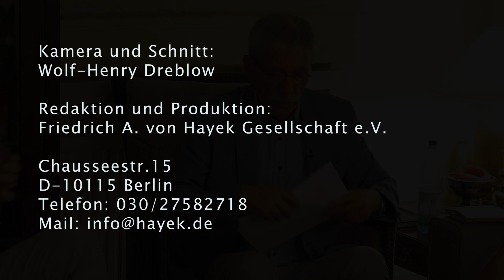Dr. Sarrazin - Der Staat an seinen Grenzen Über Wirkung von Einwanderung in Geschichte und Gegenwart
Dr. Thilo Sarrazin (Volkswirt, Autor und Politiker) stellte im September 2020 im Hayek Club Berlin sein neues Buch:
„Der Staat an seinen Grenzen:
Über Wirkung von Einwanderung in Geschichte und Gegenwart“
(Langen-Müller / Herbig, München 2020)
vor.
Er ging ausführlich auf Details und Hintergründe seines Buches vor einem sehr interessiertem Zuhörerkreis ein.